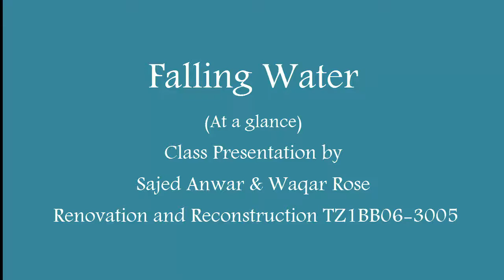Falling Water-At a glance